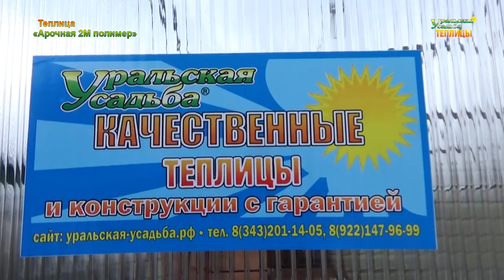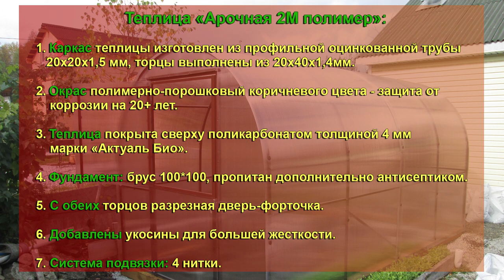Хотите небольшую и аккуратную Теплицу?! Теплица «Арочная 2М полимер» ширина 2 метра.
Хотите небольшую и аккуратную Теплицу?!
Исполним любое желание!
Теплица «Арочная 2М полимер» ширина 2 метра.
Показываем, как выглядит наша популярная теплица "Арочная 2М".
Только что закончили её монтаж для нового клиента.
▪Каркас теплицы изготовлен из профильной оцинкованной трубы 20х20х1,5 мм, торцы выполнены из 20х40х1,4мм.
Окрас полимерно-порошковый коричневого цвета - защита от коррозии на 20+ лет.
▪Теплица покрыта сверху поликарбонатом толщиной 4 мм марки Актуаль Био.
▪В качестве фундамента брус 100*100, пропитан дополнительно антисептиком.
⠀В торцах  разрезная дверь с  форточкой.
Добавлены укосины для большей жесткости.
Система подвязки 4 нитки
 Заводская гарантия 10 лет по ветровой и  снеговой нагрузке до 550кг/м2. (при заказе услуги монтаж)

Каркас усиленный, капитальный:
Оцинкованная профильная труба  20х20х1,5мм и 20х40х1,4мм
1) Оцинкованная профильная труба даже под воздействием неблагоприятных погодных условий способна прослужить в четыре-пять раз дольше традиционной стальной профильной трубы.
Покраска полимерно порошковая, цвет 8017 шоколад
1) высокая антикоррозийная стойкость, особенно это касается металлической поверхности.
2)  металл, становится прочным по отношению к ударам.
3)  подобный вид покраски служит возможностью получения декоративного покрытия, она защищает изделия от воздействия окружающей среды. Порошковая краска является идеальным способом для защиты и украшения металлических изделий.